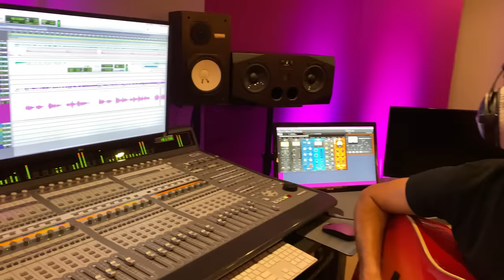The Beatles - Oh! Darling (Covered by Sarah Lenore)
Facebook Music Page: Sarah Lenore Music